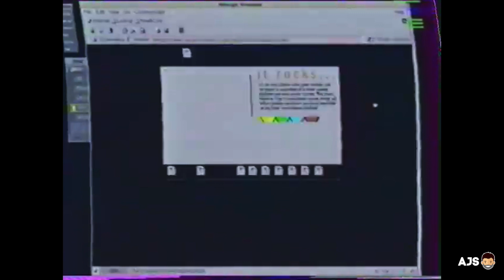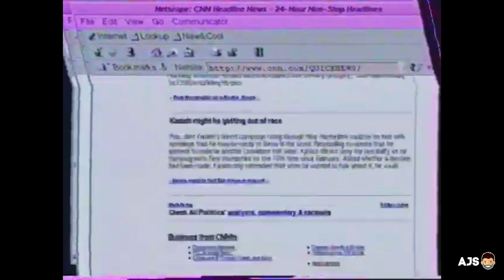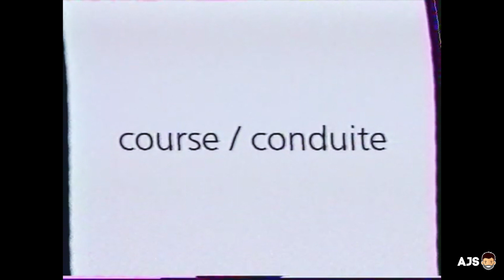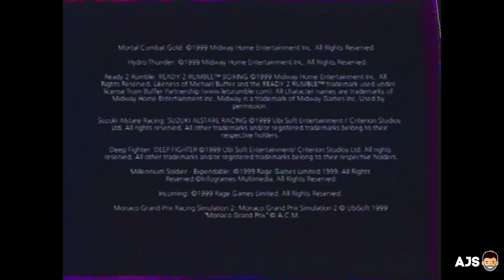VHS PROMO DREAMCAST - SEGA & MICROMANIA (1999)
VHS promo en partenariat avec Micromania datant de 1999. Y sont mis en avant les qualités et les futurs hits de cette console qui a une place de choix dans le cœur de tous les joueurs... Et dans le mien en particulier... Bonne VHS à tous :)